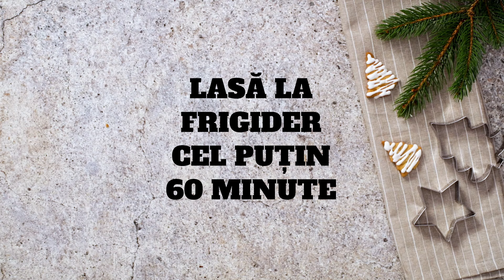Tort Albă ca Zăpada | MEGA IMAGE